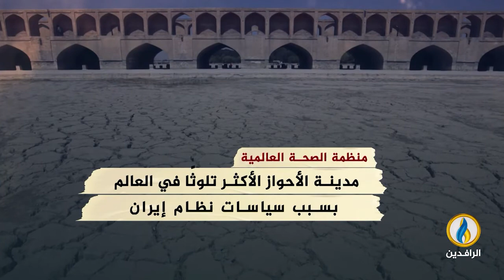انفوجرافيك | تجفيف الاحتلال الإيراني لأنهار وأهوار الأحواز